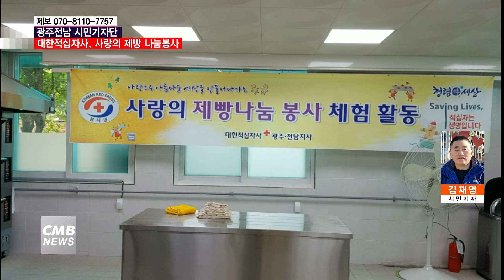[광주뉴스][시민기자단] 대한적십자사 사랑의 제빵 나눔봉사